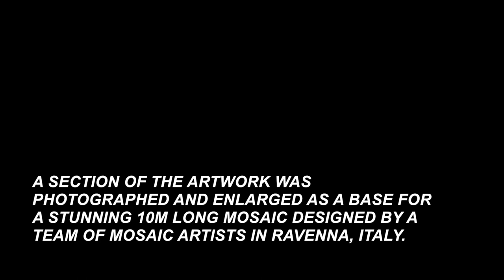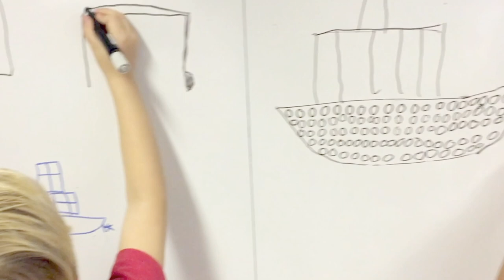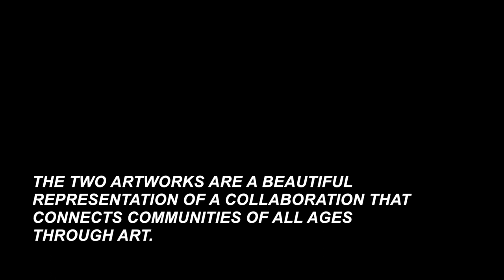francesco lietti . HKIS mosaic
In 2017, 800 lower primary students from the Hong Kong International School embarked on an exciting collaborative art journey to create a vibrant interpretation of the city's skyline.

Art teachers Katie Flowers and Claire Kirk invited artist Franceso Lietti to work along side the students to create a painting inspired by his dynamic cityscapes.

A section of the artwork was photographed and enlarged as a base for a stunning 10m long mosaic designed by a team of mosaic artists in Ravenna, Italy.

The final 6m long painting hangs in the main lobby while the mosaic spans both the inside and outside entrance of the school.

The two artworks are a beautiful representation of a collaboration that connects communities of all ages through art.